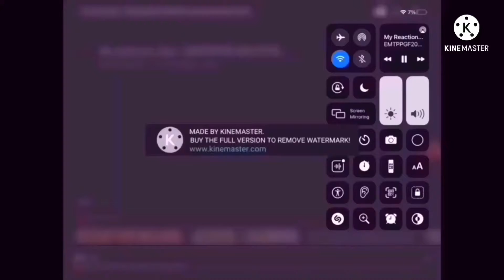MRB (RE) Gets Interrupted Add Round 38